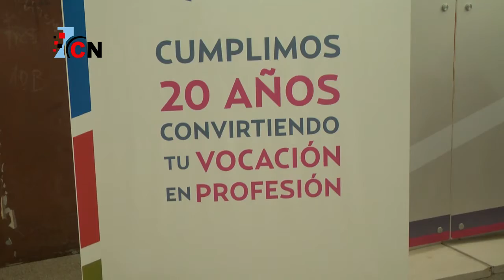Cristian Cardozo y la propuesta del oficialismo para el HCD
El Secretaría de Comunicación y Modernización del Estado es quien va en 2do. lugar en una de las listas de concejales que lleva el FpV para las PASO.
El precandidato considera que el nuevo Concejo Deliberante deberá tener un "rol más activo", considerando que también es parte del gobierno municipal, tratando de dejar de lado algunas discusiones que -analiza- de poca relevancia, en pos de poder avanzar en políticas que redunden en mejorarle la calidad de vida a la población.